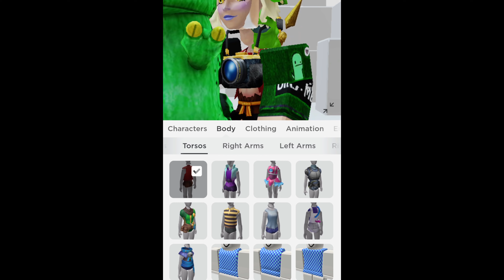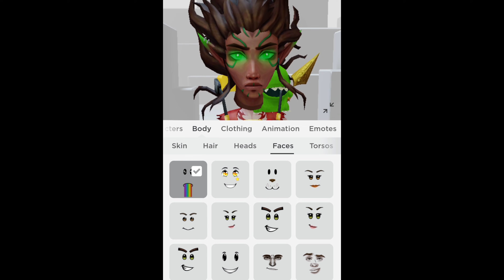Mei Đã Có Bundles "Nezha" - Giải Đáp Một Số Thắc Mắc Về Event | ROBLOX